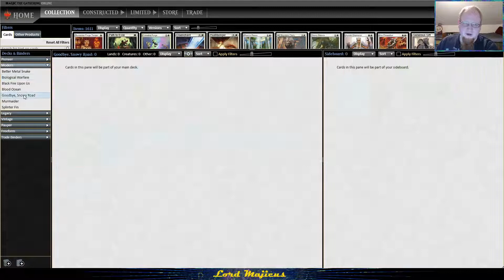Mono U Merfolk in Modern Ep. 74 - 5 vs Harden Scales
Mono U Merfolk in Modern MTG on MTGO

Decklist
4 Aether Vial
4 Force of Negation
2 Dismember
2 Rishadan Dockhand
4 Tide Shaper
4 Silvergill Adept
4 Merfolk Trickster
4 Master of the Pearl Trident
4 Lord of Atlantis
3 Merrow Reejerey
4 Svyelun of Sea and Sky
2 Glasspool Mimic
12 Island
3 Cavern of Souls
2 Mutavault
1 Oboro, Palace in the Clouds
1 Minamo, School at Water's Edge

4 Relic of Progenitus
4 Counterspell
1 Dismember
4 Chalice of the Void
2 Brazen Borrower